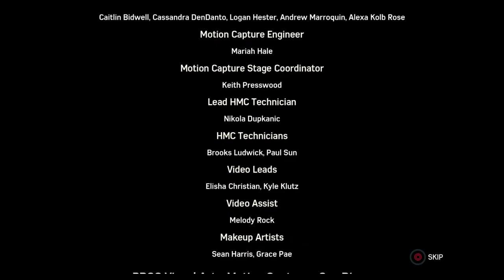Spiderman Full gameplay walkthrough 6of6 376of499